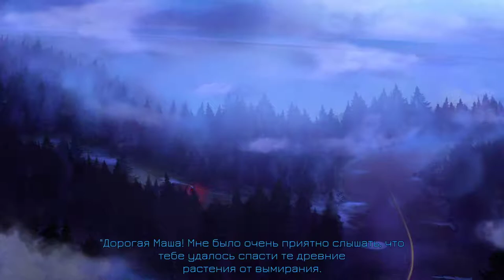[Eventide: Slavic Fable] [PS4 PRO] [Первый запуск]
Описание
Eventide: Slavic Fable – это увлекательная игра-приключение, сюжет которой подсказали древние славянские мифы. История начинается на аллеях современного парка традиций, где существа из древних мифов живут по соседству с людьми. Наша главная героиня – известный ботаник –получает тревожное приглашение от своей бабушки – смотрительницы парка. Перед героиней встает задача спасения попавших под угрозу растений, но вскоре выясняется, что это наименьшая из ее проблем...

1 игрок
Не менее 850Мб
DUALSHOCK®4 с функцией вибрации
PAL HD 720p,1080i,1080p

Загрузка осуществляется в соответствии с Условиями обслуживания PlayStation Network, Условиями использования программ и любыми другими применимыми дополнительными документами. Если вы не согласны выполнять условия, не загружайте материалы. Дополнительная информация приведена в Условиях обслуживания.
Разовая лицензионная плата за право загрузки на несколько систем PS4. Вход в PlayStation Network не требуется при использовании на вашей основной системе PS4, но необходим при использовании на других системах PS4.
Перед использованием продукта ознакомьтесь с «Мерами предосторожности», важными для вашего здоровья.

2017 Artifex Mundi